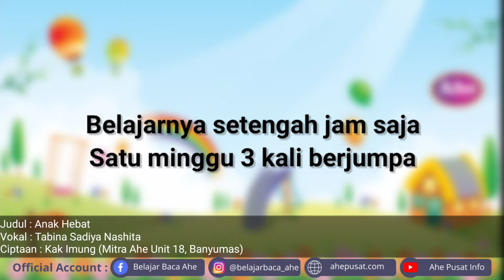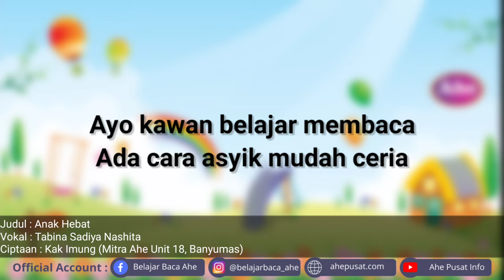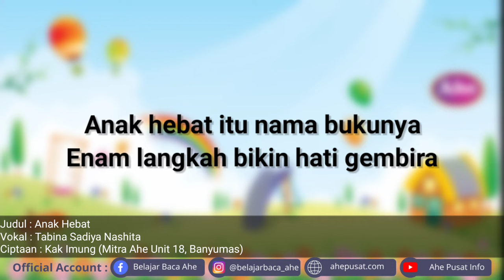Lagu Anak Hebat (OFFICIAL LIRIK VIDEO)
Lagu Anak Hebat

Ayo kawan belajar membaca
Ada cara asyik mudah ceria
Belajarnya setengah jam saja
Satu minggu 3 kali berjumpa

Anak hebat itu nama bukunya
Enam langkah bikin hati gembira
Senam otak hingga baca tulisnya
Makin asyik ada permainannya

Anak Hebat Ahe...!!!
Anak Hebat Ahe...!!!

Cara asyik belajar membaca

Anak Hebat Ahe...!!!
Anak Hebat Ahe...!!!

Turut serta cerdaskan Indonesia

[Repeat]

Vocal : Tabina Sadiya Nashita
Pencipta : Kak Imung (Mitra Ahe No.18 dari Banyumas)